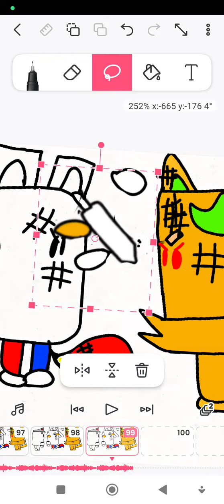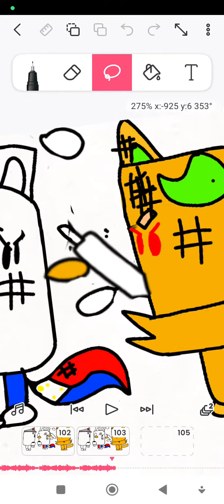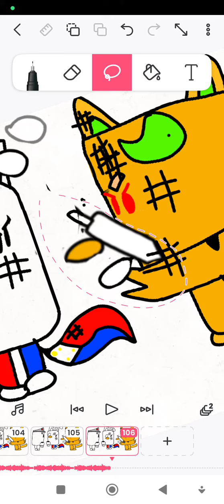my arts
please guys I like it pls go to 100 subs to make me happy even 1000 I will make it good